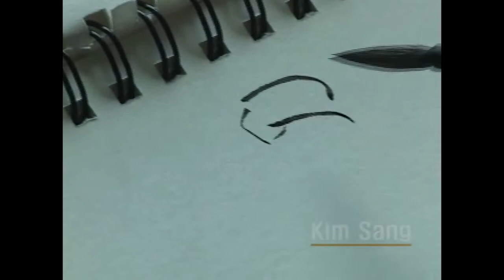패션일러스트 . Fashion Illustration, Fashion Drawing with Brush, Ink , in 1,minute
Fashion Drawing with Brush, Ink , in 1,minute,